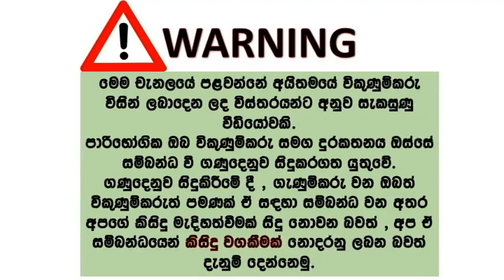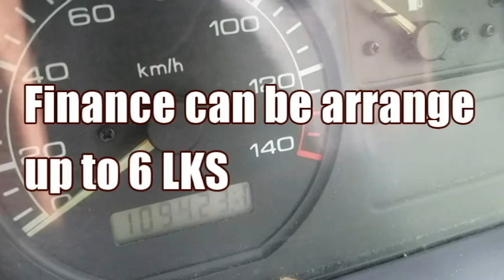ikman lk wahana | vehicle for sale in srilanka| Vahana sale srilanka